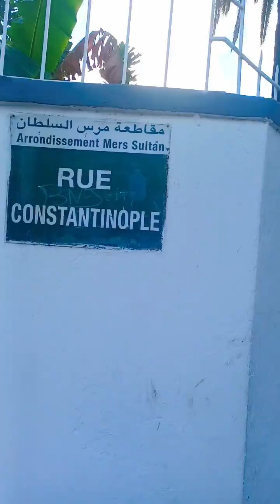غادرت الحبوس باتجاه المدينة